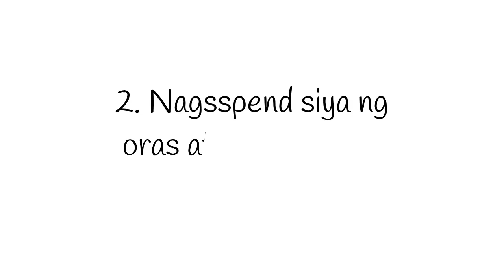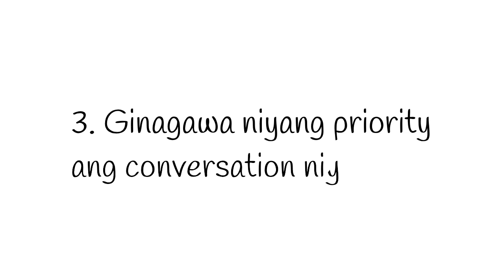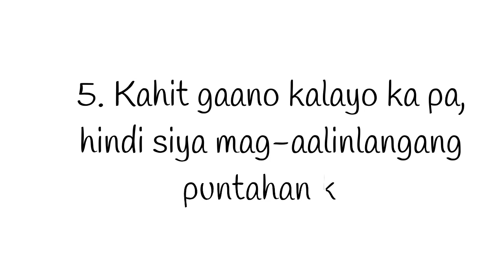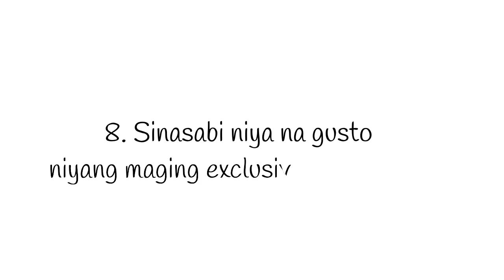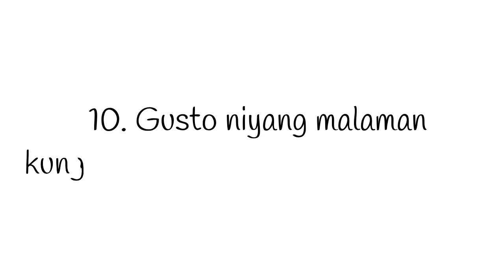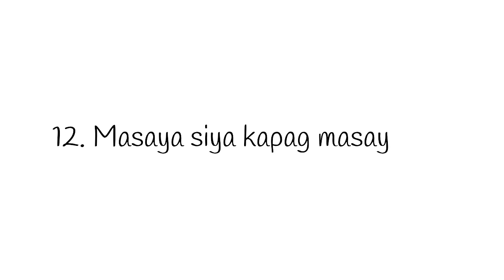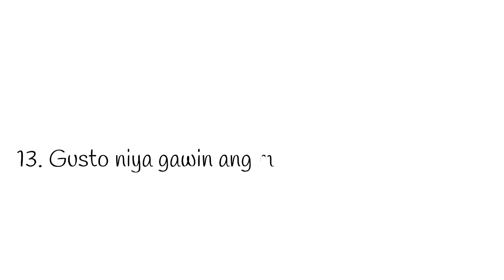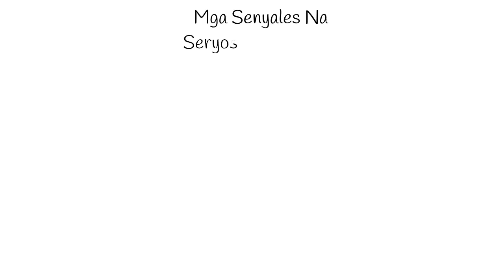Mga Senyales Na Totoong Relasyon Ang Intensyon Ng Lalaki Sayo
Sa video na ito, ipapakita ko sayo ang Mga Senyales Na Totoong Relasyon Ang Intensyon Ng Lalaki Sayo.

Ang video na ito ay tungkol sa Mga Senyales Na Totoong Relasyon Ang Intensyon Ng Lalaki Sayo, seryoso relasyon,  pakikipagrelasyon sa kabataan, pakikipagrelasyon sa isang manloloko, ang pakikipagrelasyon ng mga kabataan, tamang edad sa pakikipagrelasyon, ang tamang pakikipagrelasyon, ang tamang pakikipagrelasyon ng isang lalaki, pagkakaroon ng relasyon sa isang lalaki at pagkakaroon ng seryosong relasyon at pakikipagrelasyon.